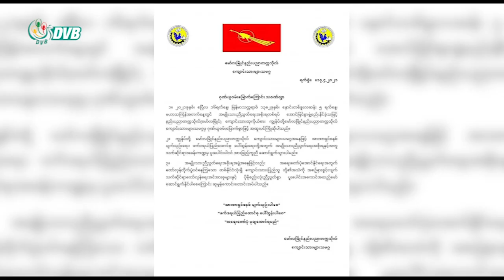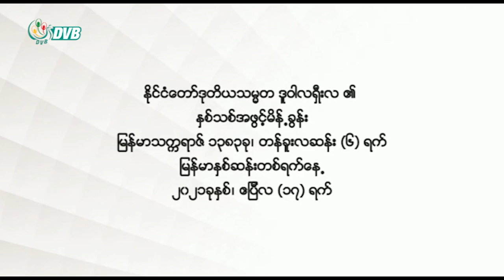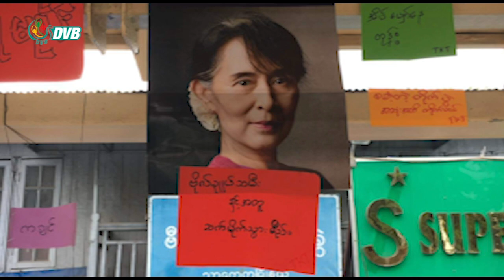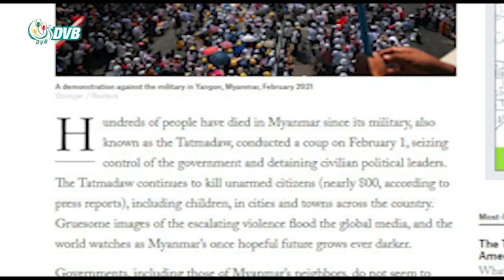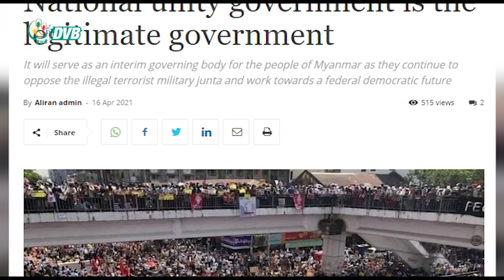ဒီဗွီဘီ ရုပ်သံ ဒီနေ့ သတင်း (၁၇ရက် ဧပြီလ ၂၀၂၁)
- စစ်အာဏာရှင်အမြစ်ပြတ်ဖျက်သိမ်းရေး ကြိုးပမ်းမည်ဟု ဒုသမ္မတဒူဝါလရှီးလ နှစ်သစ်မိန့်ခွန်း ပြော ။
- မြန်မာနှစ်ဆန်းတစ်ရက်နေ့ မိုးကုတ်မှာ အကြမ်းဖက်တပ်ဖွဲ့တွေ ရပ်ကွက်ထဲဝင်စီးပစ်ခတ်တာကြောင့် ပြည်သူ၃ဦးကျဆုံး။
- အကြမ်းဖက်တပ်ဖွဲ့ တပ်စွဲထားတဲ့ ရန်ကင်းထွေအုပ်ရုံးမှာ ဗုံးပေါက်ကွဲပြီး ဒုအရာခံဗိုလ်တစ်ဦး သေဆုံး။